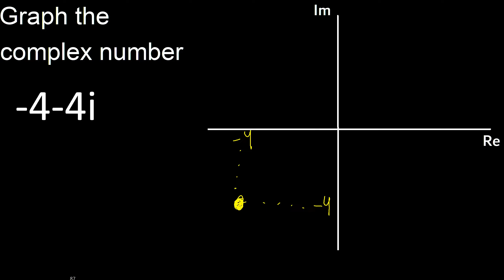Graph -4-4i and the complex number. imaginary number graph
graph a complex number on the real and imaginary plane
how to graph a complex number
how to graph an imaginary number
imaginary plane m316